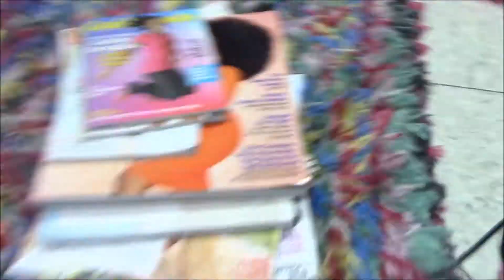Girls Night Vlog!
Michelle and I had a girls night, just for fun!  We watched "Curious George," colored in my coloring books, and ate peanut butter snickers.  It was a blast!